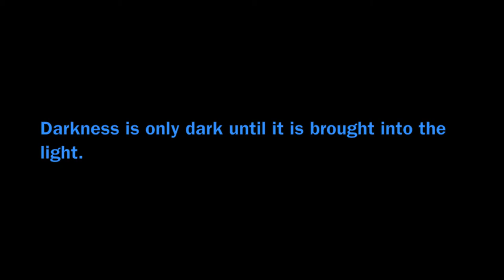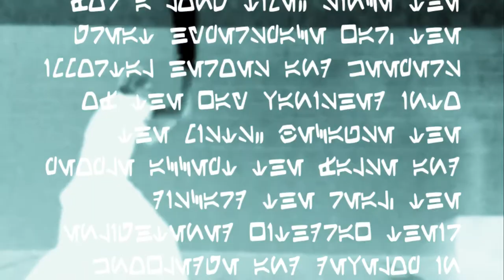Juyo Teaser 2